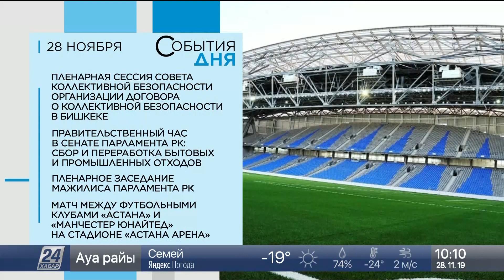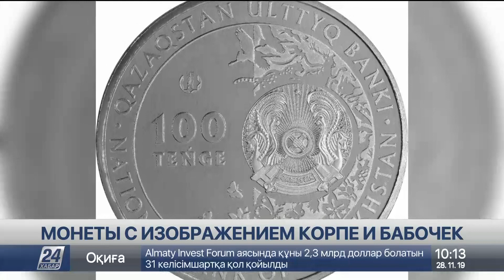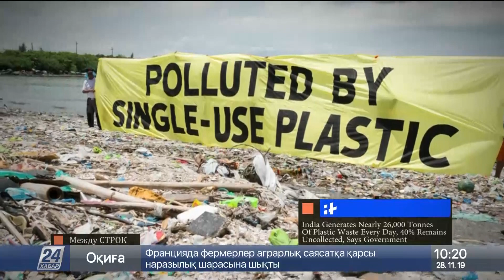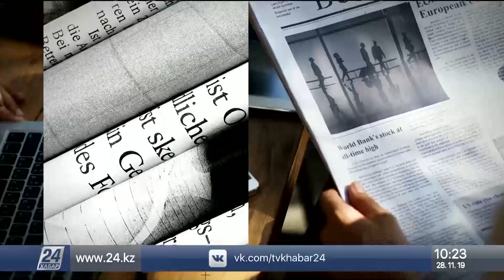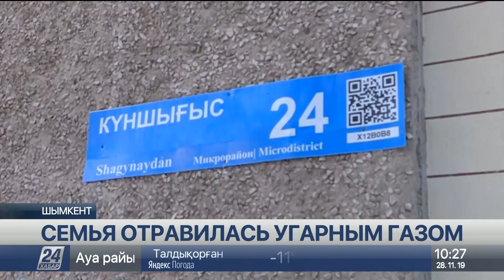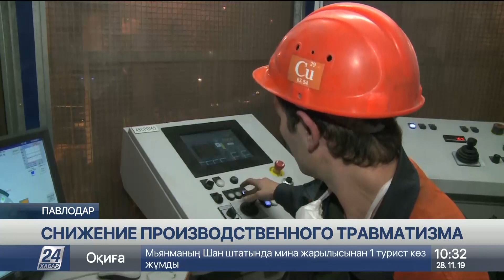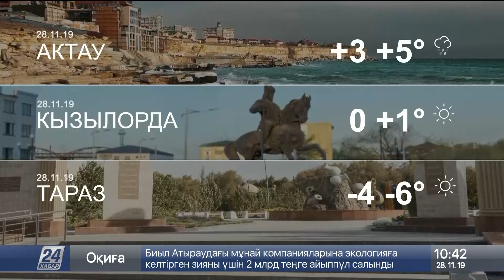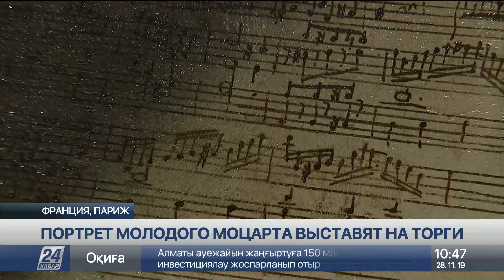Выпуск новостей 10:00 от 28.11.2019